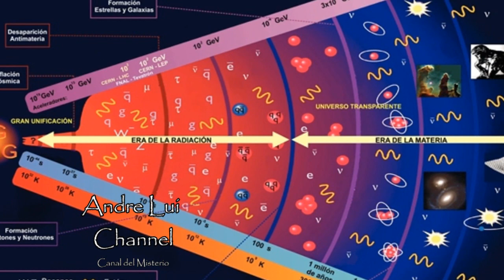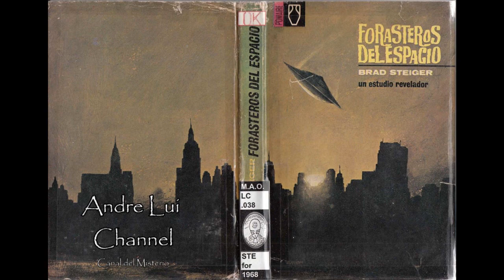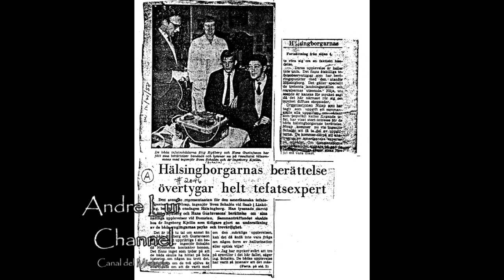El caso Domsten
Desde que empezamos con el canal siempre hemos hablado sobre el fenómeno OVNI y las principales razas extraterrestres que han sido participes de ciertos encuentros cercanos en los que destacan los abductores, que en su mayoría son seres que poseen cabeza, tronco y extremidades, con la única variación en su altura, color de la piel o conformación de sus rasgos faciales (algunos son macrocéfalos con ojos grandes y oscuros conocidos como grises; otros reptiloides de piel escamosa y ojos con pupilas verticales y también los hay humanos de aspecto nórdico de hasta 2 metros y medio de altura, por poner solo algunos un ejemplos). Pero no tan común resultan los seres de los que vamos a hablar a continuación. Este es un caso de encuentro cercano del tercer tipo que ocurrió en Suecia a finales de la década de los 50 donde unas criaturas amorfas, atípicas e inusuales en los encuentros con alienígenas, intentaron abducir a aquellos dos jóvenes que difícilmente daban crédito a los hechos que estaban viviendo, prepárate muy bien porque en esta ocasión te presento: El caso Domsten, bienvenidos. __________________________________________________________________________
Invitados a visitar mi canal secundario.
Tal ves te guste mirar:

►La Base de Pine Gap, Pacto Extraterrestre en Australia

►Unanse a mi grupo de Facebook Andre Lui Channel Comunidad Ufológica para que puedan postear temas interesantes